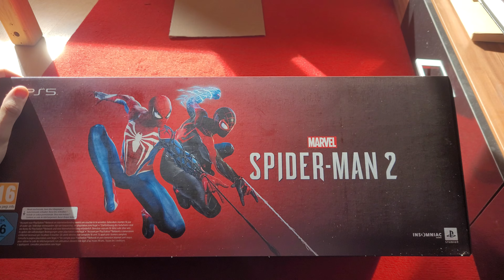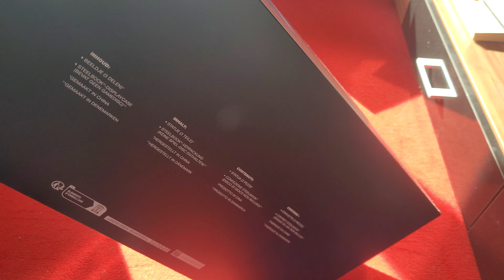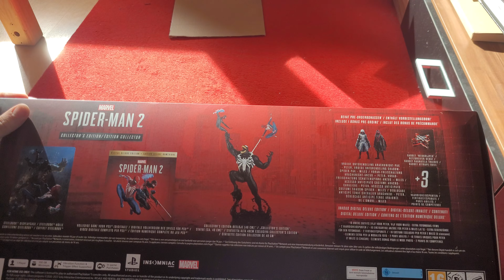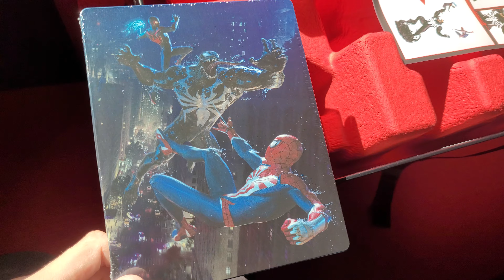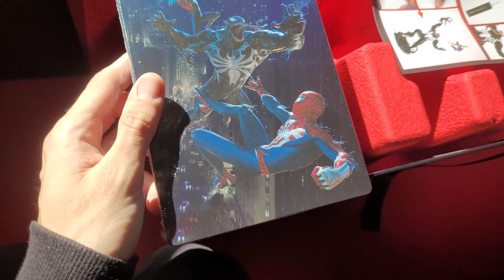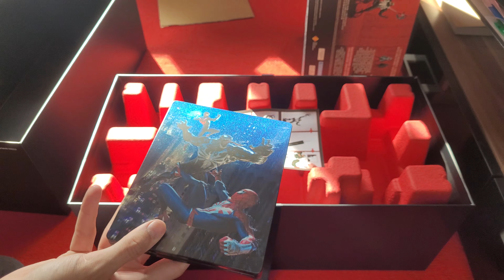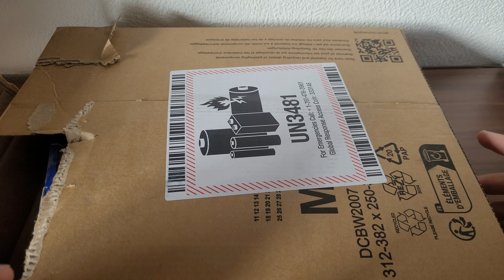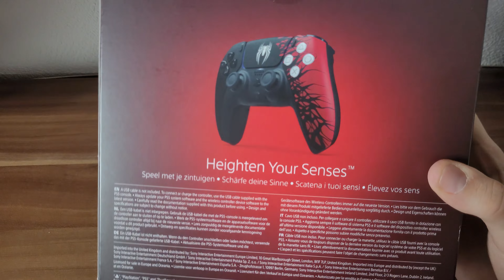Marvel's Spider-Man 2 Collector's Edition Unboxing | 4K | German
MMMHey Zusammen und Willkommen zum großen Spider-Man 2 Unboxing.
Mein armer Geldbeutel ich hoffe es gefällt euch am Sonntag gibt es dann den großen Premieren VLOG aus Berlin :D unbedingt einschalten dann